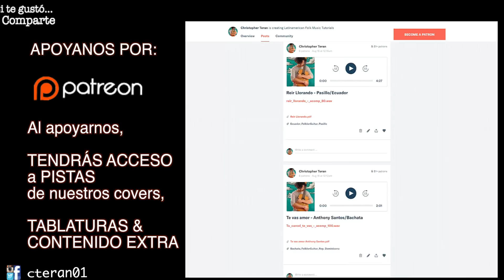El Búho - Charango LICK de PRÁCTICA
En este cover/tutorial enseño como tocar el punteo y los acordes de acompañamiento en guitarra de "El Búho" del mix de Nicola Cruz.

-Si te interesa PATROCINAR algun tutorial, enviame un mensaje por Facebook con el nombre del tema que quisieras.
(De esa manera me apoyarias a seguir subiendo tutoriales y así mas gente pueda aprender.)